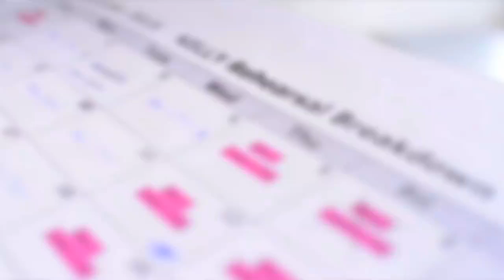舞蹈總監sunny wong 為 陳慧琳 世界巡迴演唱會 排練舞蹈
星級舞蹈藝員培訓課程

Dance Union@Sunny Wong由香港著名舞蹈總監Sunny Wong創立，為本港舞蹈界提供專業舞蹈培訓，讓熱愛跳舞的青少年及兒童得以一展所長。

Dance Union專業舞蹈演藝課程由Sunny Wong及其資深導師團隊親自設計，課程以半年為期，教授學員全面的舞蹈技巧，包括Hip Hop, Jazz, Ballet 芭蕾舞, Funky Dance, 瑜珈, 中國舞等舞種，讓學員掌握不同類形的舞台演出需求，以應付市場多變且多元化的需求。

Dance Union專業舞蹈課程成立至今已成功培育超過600名學生，大部份均從事舞蹈演出及教育工作，當中不少已成為專業舞蹈藝員，並參與包括郭富城、劉德華、陳慧琳、譚詠麟、李克勤、孫燕姿、周慧敏、古巨基、李玟等的演唱會演出，成績驕人。Dance Union的學生亦經常獲邀出席不同類型既慈善演出及商業活動演出，從中累積了大量的舞台經驗，成為香港舞蹈界的中流砥柱。

最好的幼兒教育

Dance Union於2009年開辦的兒童舞蹈演藝課程，為本港首個針對兒童的流行舞蹈課程，並成功吸引不少有志於舞蹈演出的學生報讀，至今曾就讀學生已逾2000人，更成為其他舞蹈學校爭相模仿的對象，成績有目共睹。

Dance Union的少年及兒童舞蹈課程為3至13歲兒童及14至16歲少年提供全面舞蹈才藝潛能拓展，課程以流行爵士舞為主體，培養學生的音樂感及節拍的掌握，以舞蹈為藝術溝通的語言，訓練兒童的自信及創造力。

Dance Union的兒童舞蹈團隊Sunny Kids擁有豐富的演出經驗，有部份舞蹈員的水平更與成人不遑多讓，故成為了多個活動及品牌的邀請對像。近年曾參與的大型及著名活動包括荔園開幕、華仔天地周年晚宴、電影《捉妖記》MV、Elements聖誕開幕、海港城聖誕MV等。

Dance Union更是本港極少數能參與演唱會演出的兒童流行舞蹈團隊，如許冠傑What’s a WonderfulWorld演唱會及阮兆祥硬食博覽棟篤笑的兒童舞蹈表演就是出自Dance Union的手筆。除了舞蹈演出，Sunny Kids亦參與了不少電視台的節目製作，如無綫電視猩猩同學會、NowTV舞動奇跡、澳門電視台新春慶典等，讓Sunny Kids不論在舞台上，還是在鏡頭前，都累積了豐富的經驗，建立自信，為未來人生路上鋪下結實的基礎。

Dance Union校長Sunny Wong是現今華人最著名的舞蹈總監及排舞師，舞蹈經驗已達30年。舞蹈生涯其間獲無數藝人及機構邀請合作，至今曾合作的藝人已超過100人，當中尤其與劉德華、郭富城、陳慧琳、周慧敏、譚詠麟、李克勤等最合作無間。

近年Sunny的工作更遠至台灣及內地，計有台灣的梁靜茹、孫燕姿、蔡依琳、李玟、張韶涵、張惠妹、張靚穎等。而演唱會並非Sunny的唯一專長，他不但為各大傳媒機構編排具主題的大型開幕、中場和閉幕歌舞，例如Channel[v]流行榜中榜和Adidas中國Fashion Show 等，還為多項特別慶典節目和大型綜合節目，如香港回歸慶典、香港電影金像獎、廣州美在花城選舉、中華小姐選舉、香港小姐選舉等作整體概念和構思的編排。

於2014年，在太陽娛樂及Chessman邀請下，Dance Union於澳門開設第一所海外分校Dance Union Macau，致力於澳門兒童舞蹈教學，為澳門舞蹈藝術發展作出貢獻。Dance Union Macau成立不足一年，報讀學生已超過100人，更獲邀到澳門銀河及第一屆創意文化遊樂展進行舞蹈演出，實在為對本校的一大鼓舞。

Dance Union地址
香港銅鑼灣摩頓台5號百富中心2樓